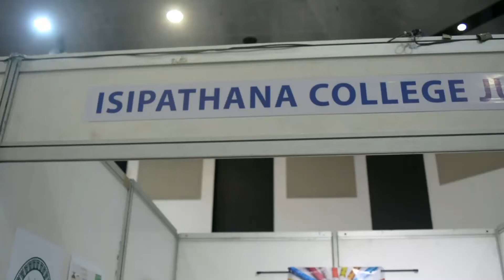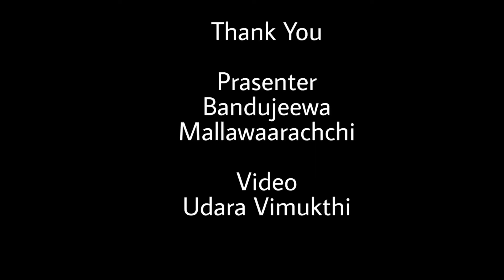Isipathana JOBU at Be Sri Lankan Buy Sri Lankan Exhibition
Isipathana College Junior Old Boys Union took part in the Be Sri Lankan Buy Sri Lankan Exhibition  which was held from 12th to 14th February 2021 at BMICH showcasing the recycled newspaper pencils.

Video courtesy of Rawana T.V.